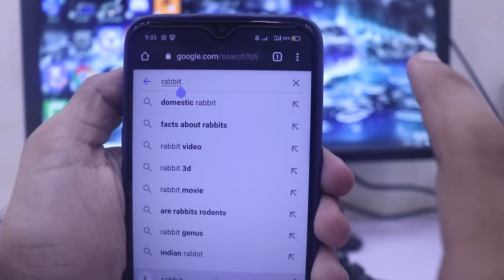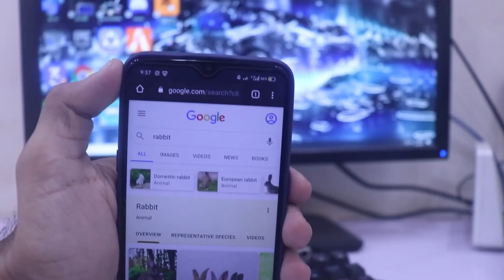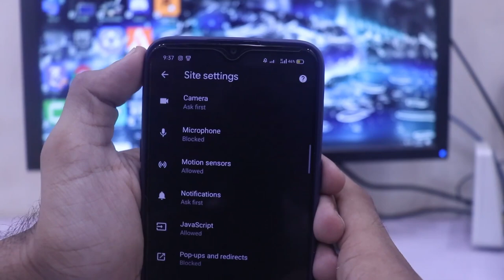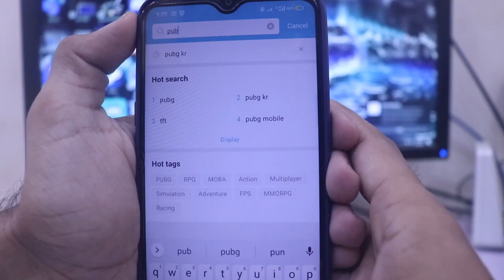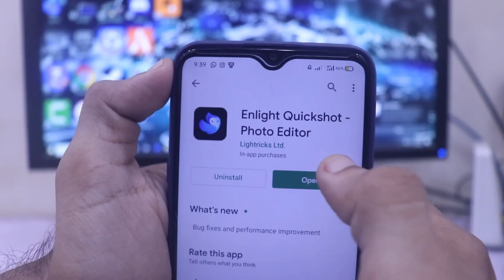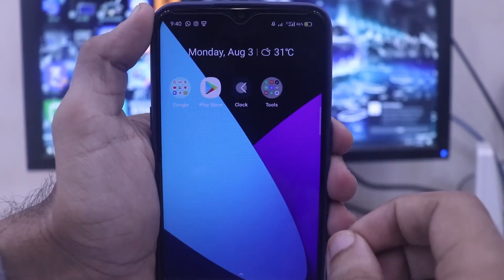موبائل کی یہ سیٹنگ کوئی نہیں جانتا ہے - Amazing Android Mobile Secret Trick